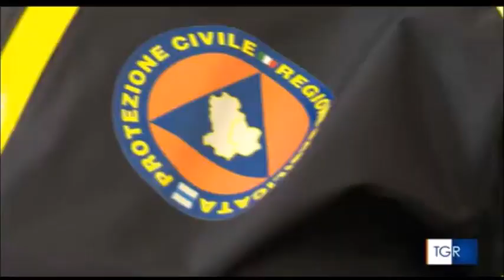Maltempo in Basilicata: tavolo tecnico in Prefettura. Intervista al prefetto di Potenza Campanaro